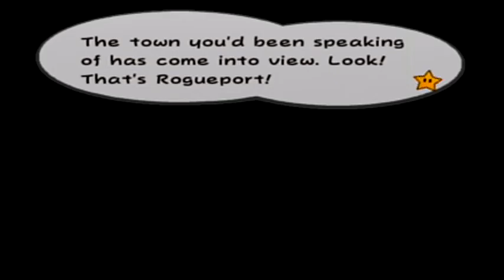Paper Mario: The Thousand Year Door Part 1 "My Childhood"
going back to the 2000's